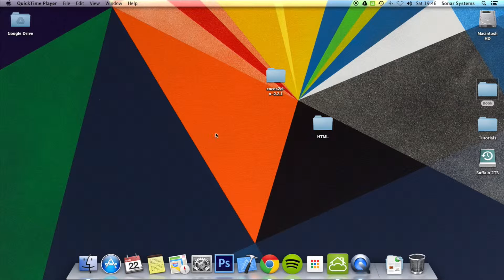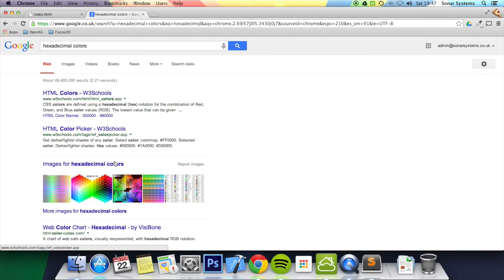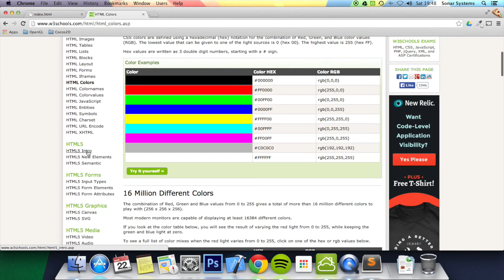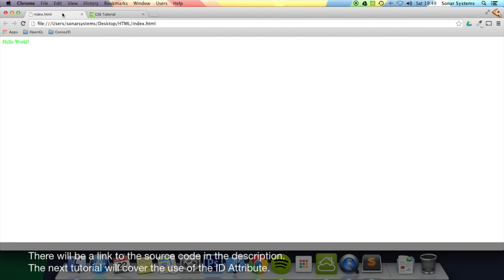HTML Basics Tutorial 22 - Style Tag